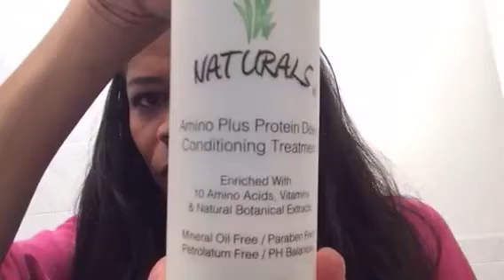Heat Styling How Often is Safe Scope 3.20.2016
Since my hair is still straight (8 days and counting) we discussed how often is safe to heat style your hair without causing heat damage. Plus other random Q&A during the chat.

Live broadcast every Sunday 8pm EST via Periscope

To participate download the periscope app to your smartphone.

Follow me @EmbraceNBeauty on Periscope and Twitter to get the alert when I go live.

Periscope.tv/EmbraceNBeauty